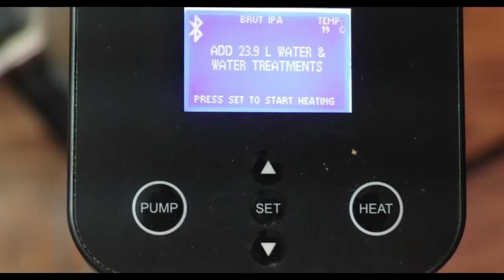BRUT IPA GRAINFATHER, CONICAL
ME SUIVRE OU ME CONTACTER:

Jean-Sébastien Fitzback
81A George-Gagné
Delson (Québec) Canada
J5B 2E6